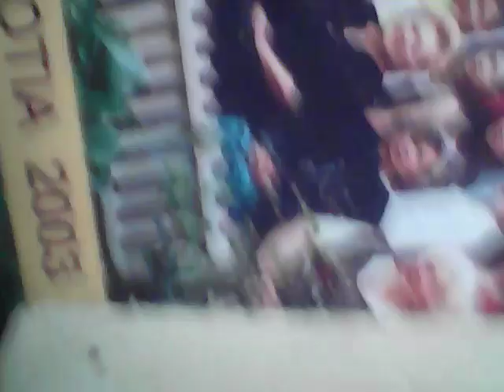RUGACIUNEA DE DIMINEATA A LUI POCAITUL PROFET DANIEL INTRE LEI CU PRETENUL DARIUS SPRE IERUSALIM+M,